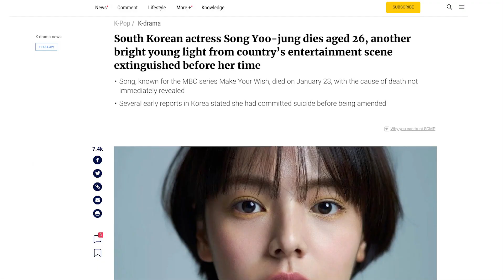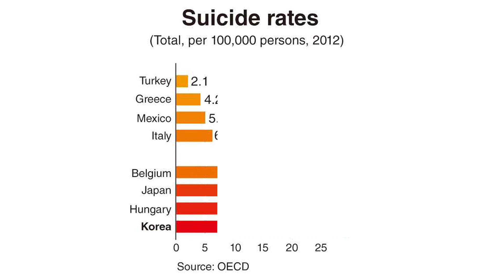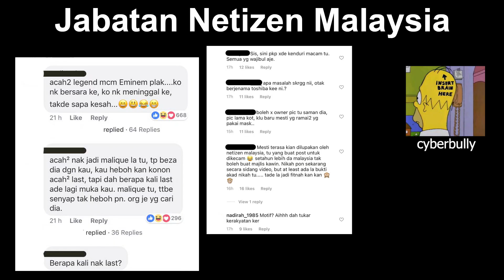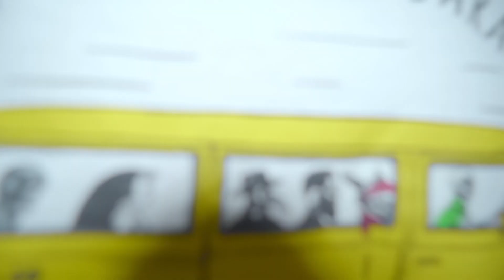Kenapa Kes Bunuh Diri Lagi Tinggi Dari Kes Kemalangan Di Korea?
Tidak Semuanya Indah Didepan Mata

Terima Kasih atas pembelian product Cerita&co untuk membangunkan komuniti anak muda

Dengan kerjasama DECATHLON MALAYSIA.